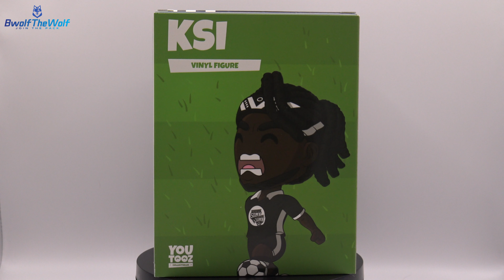[Youtooz] Sidemen KSI Sidemen FC 4.9" Collectible Vinyl Figure Unboxing (4K)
Today we unbox the YouTube sensation KSI by Youtooz. Part of the Sidemen FC chatirty collection.

“We are the ultimate team!”

KSI returns to Youtooz to show us the true power of the Sidemen FC club with his third vinyl figure! At 4.9 inches tall and letting out a ferocious yell, he’s posed with arms thrust back and sticking his chest out as he kicks a soccer ball with enough force to unleash a cloud of air that billows from his left foot. With long dark locks of hair falling over the bandana tied around his head, he’s dressed in the Sidemen FC uniform which consists of a black and white jersey and shorts with thick white stripes. The exterior of his packaging sees him tearing down the field, ready to end the game. While the interior is a bright green soccer field and the protective sleeve is a dark blue grey with a light pattern streaking across it, as his figure can be seen through the large clear window at packaging’s front. This collectible ships in a matte, embossed, protective outer sleeve and a custom sized plastic protector for maximum protection during shipping.